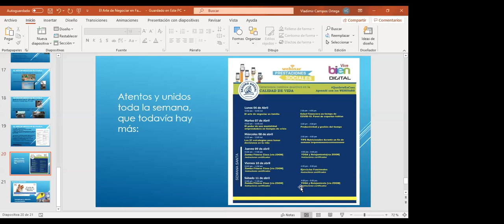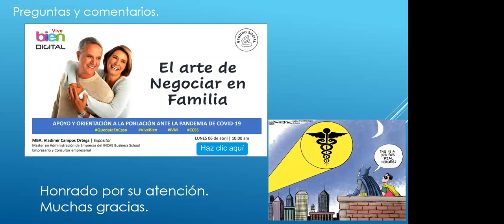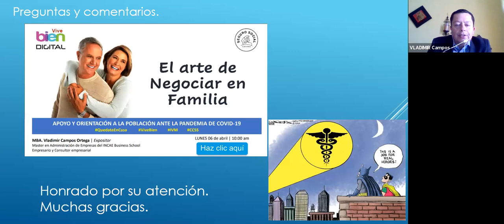El arte de negociar en familia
Evento Organizado por la CCSS
Expositor Vladimir Campos